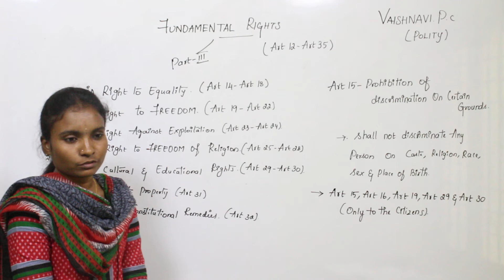Vaishnavi.P.C | Polity | Part - 3